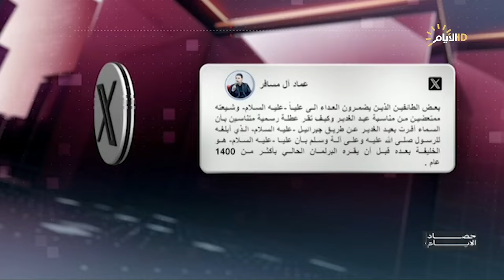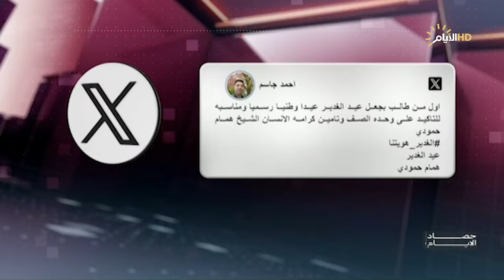برنامج حصاد الأيام مع محمد رضا، قانون عيد الغدير في أدراج البرلمان .. لماذا الإعتراض؟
الشيخ الدكتور حيدر التميمي / باحث في الشأن الاسلامي
 عارف الحمامي / عضو اللجنة القانونية النيابية
مؤيد العلي / عضو مركز الهدف للتحليل السياسي
 هيثم المتوكل / صحفي وناشط سياسي يمني

الملف الاول
قانون عيد الغدير في أدراج البرلمان .. لماذا الإعتراض؟

الملف الثاني
من يقوض أمن المنطقة .. أصحاب الأرض أم الدخلاء؟